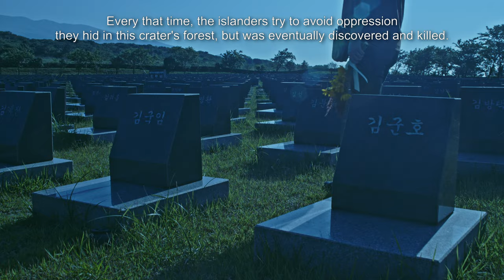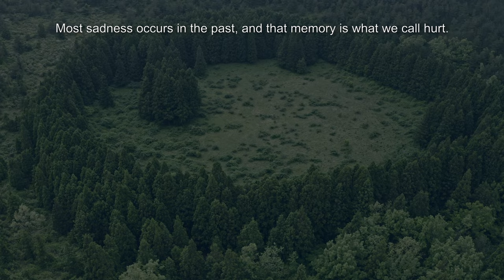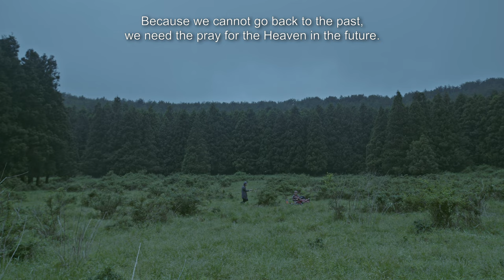[Musical Vlog] Adagio - Albinoni & Giazotto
Song Title: Adagio in G Minor for Strings and Organ
Composer: Tomaso Albinoni and Remo Giazotto
Vocal: Janinto
Filming: Yejin
Location: Jeju Island of South Korea